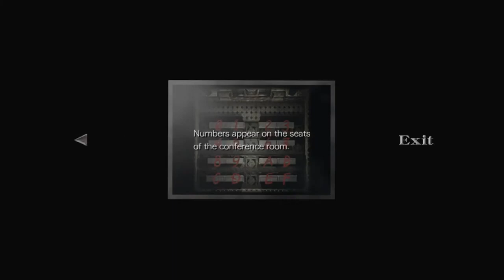Resident Evil 0 HD REMASTER Part3.2 - The Clock Riddle Microfilm Chessboard Statues |gvvgamingph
Resident Evil Zero is a survival horror video game developed and published by Capcom. It is the fifth major installment in the Resident Evil series and was originally released for the Nintendo GameCube in 2002. It is a prequel to Resident Evil (2002), covering the ordeals experienced in the Arklay Mountains by the special police force, S.T.A.R.S. Bravo Team. The story follows officer Rebecca Chambers and convicted criminal Billy Coen as they explore an abandoned training facility for employees of the pharmaceutical company Umbrella. The gameplay is similar to early Resident Evil games, but includes a unique "partner zapping" system. The player controls both Rebecca and Billy, switching control between them to solve puzzles and use their unique abilities.